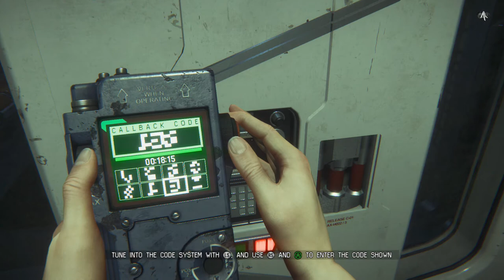Let's Play Blind - Alien: Isolation - Episode 4 - Oh my god I shat myself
That Alien can be anywhere. I thought for sure he had me near the end there...